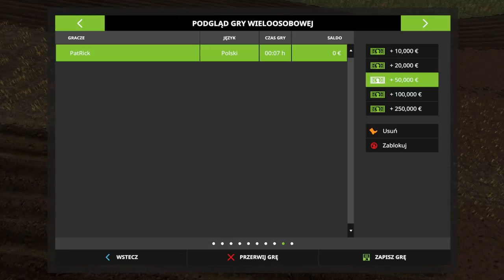Jaskulkowe gospodarstwo - #7 Konczymy orkę & Wtopy! - PatRick & KubaHDChannel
Witam was w kolejnym odcinku z serii z PatRick'iem!

REC: Bandicam

Muzyka nie jest moją własnością i nie roszczę do niej żadnych praw.!